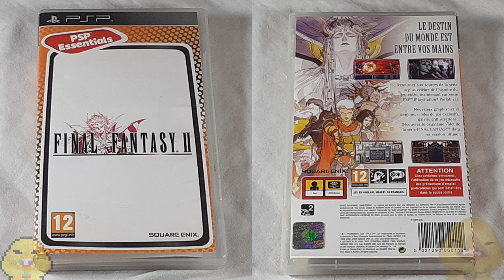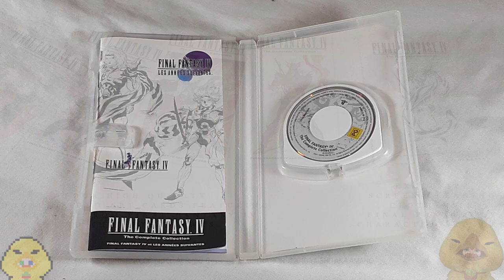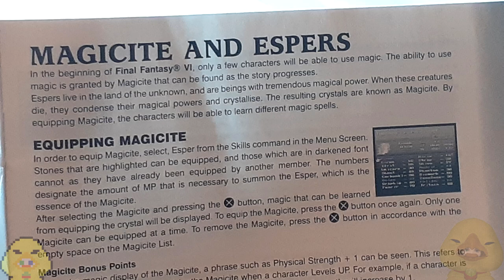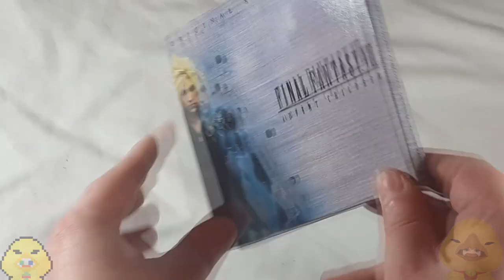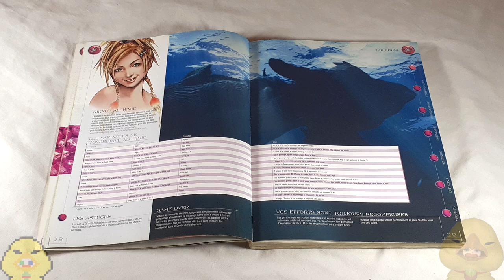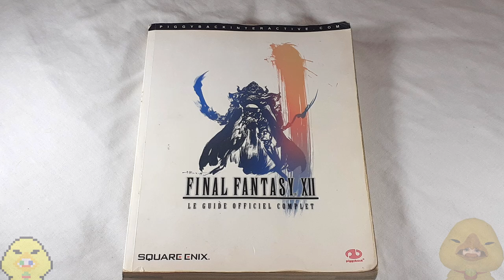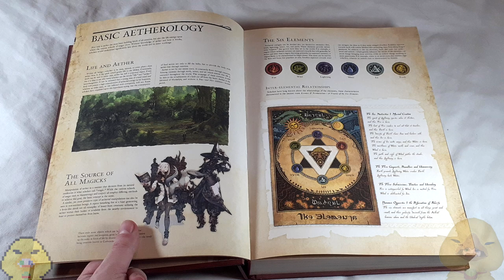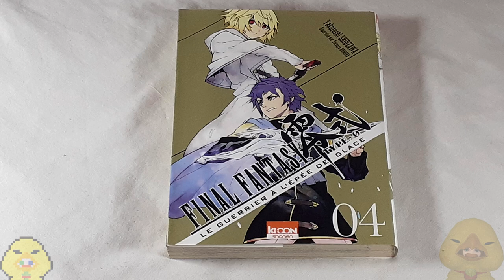Baguette Fantasy: french channel's 500 subs special video ! (and english channel's 200 subs)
Thank you all, you're far too kind for following my shenanigans until now, for better or for worse. You deserve to be shown the Final Fantasy part of my "physical medias collection" (everything that's not digital like Steam stuff or other).

Have a nice weekend y'all !

The 10-2 and 15 official guidebooks' pictures come from Piggyback's french site (there's a language option in the top right)

Every other pics of game boxes such as FF Origins and Anthology were found by randomly scouring the internet with search engines and on the FF wiki

If you want to support me, here are some links, but I'm not forcing anyone.
Locals: still setting it up.

I'll be more than happy to hear your complaints in FF14 on the Moogle server on my character Baguette Cat.

0:00 Intro
02:03 FF "1"
03:06 FF 2
03:14 FF 3
04:13 FF 4
06:04 FF 5
06:15 FF 6
07:09 FF 7
07:52 FF7 Cartoon about a personal real life anecdote
11:19 FF7 Crisis Core
11:40 FF7 Advent Children
12:18 FF7 Dirge of Cerberus
12:25 FF8
12:47 FF9
13:09 FF10
14:01 FF10-2
13:16 FF11
14:58 FF12
15:41 FF12 Revenant Wings
15:50 FF13
17:00 FF13-2
17:10 FF13 Lightning Returns
18:03 FF14
18:36 FF15
19:12 FF15 Kingsglaive and FF The Spirits Within
19:41 Theatrythm Curtain Call and Chocobo Tales
20:04 FF Crystal Chronicles The Crystal Bearers
20:22 Dissidia and Dissidia Duodecim
20:34 FF Tactics The War of the Lions
20:56 FF Type 0 manga prequel
21:37 End